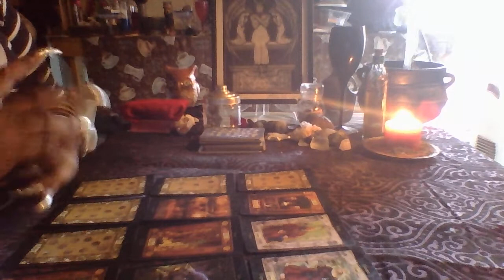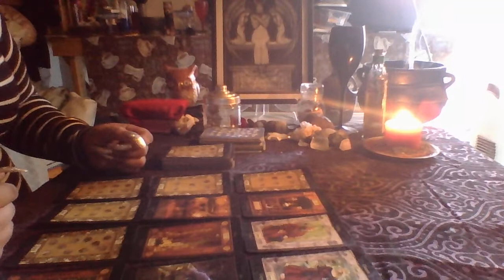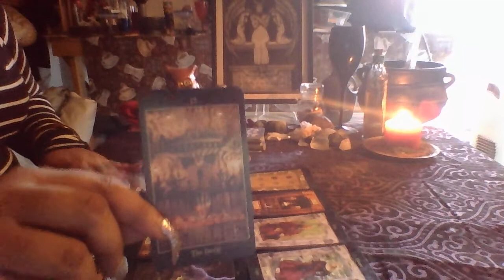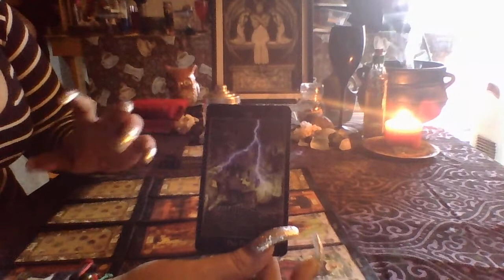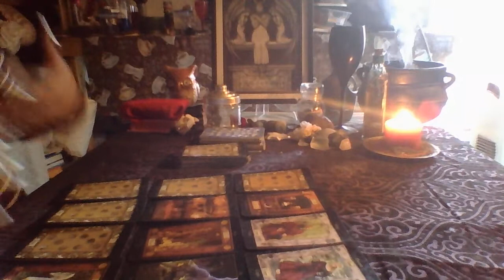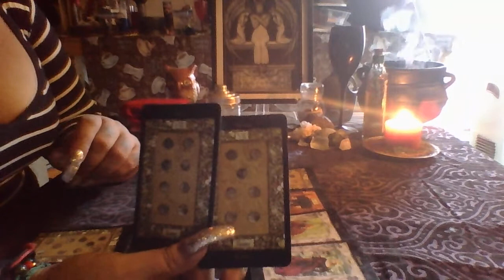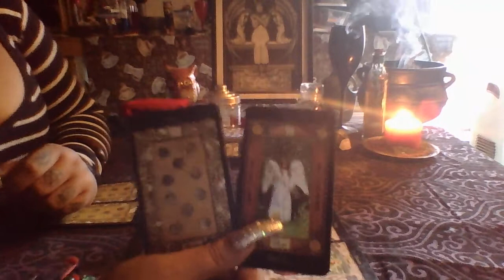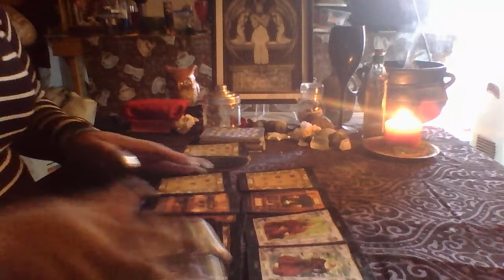Aries October Reading 2017 "Things get a Lil Crazy"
3 Card Reading $15.00
30 Min Reading $50.00
1 Hr Reading $85.00